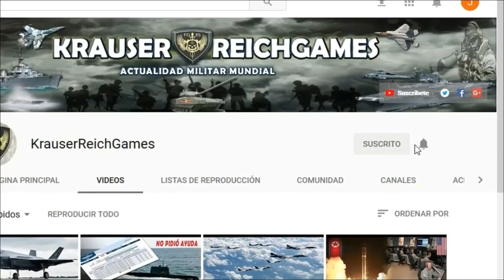ULTIMA HORA : Rusia pone en Alerta sus MiG-31 para encarar a los B0MBARDER0S B-1 Lancer de EEUU